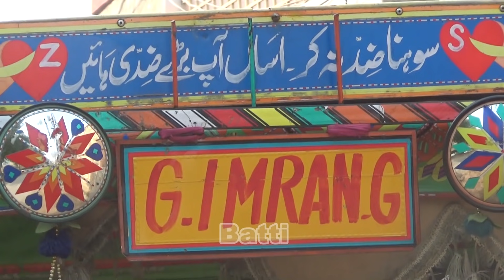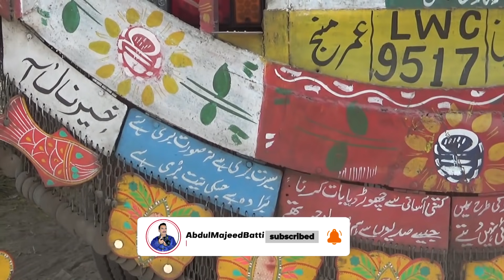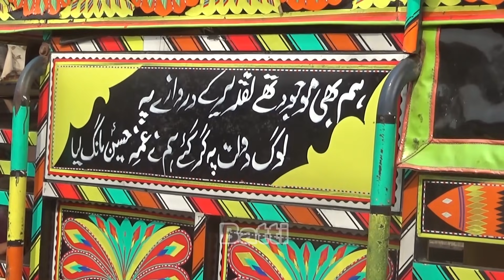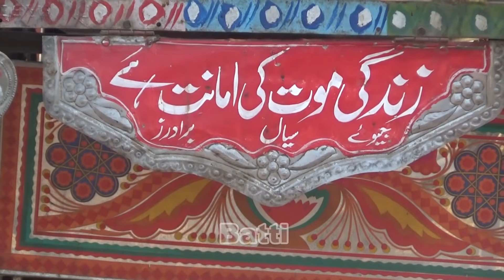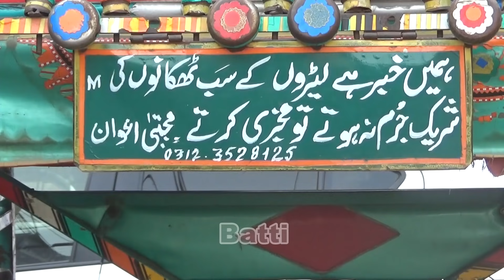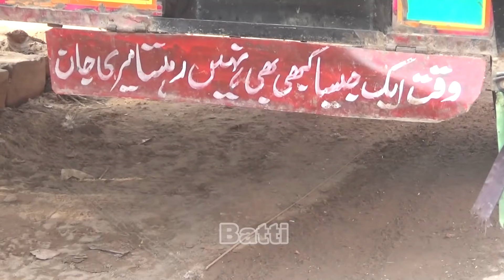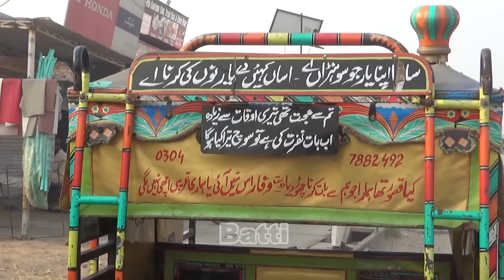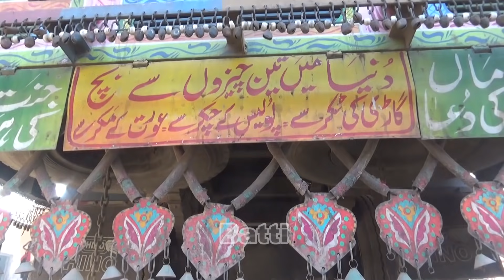Funny Truck Art Poetry | Funny Quotes Written On Trucks | Truck Shayari Urdu | Abdul Majeed Batti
Truck art holds a prominent place in Pakistani culture. In this video you will find some interesting and funny things about truck art. You are requested to watch our full video so that you can enjoy it to the fullest.

Abdul Majeed Batti is a specified channel for cultural, traditional values, and much more. My ultimate goal is to introduce our desi cultural and traditional objects. My focus will on renovating our finishing culture.

The purpose of creating the channel is to promote the disappearing culture of Pakistan and provide information about rural life. It also includes documentaries, literature, historical topics.